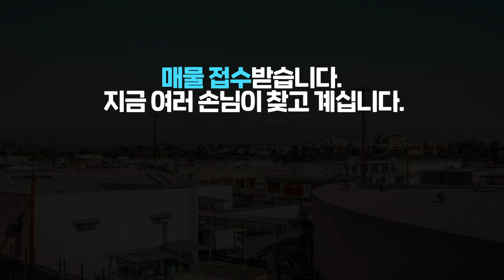경북 달성 논공읍 금포리의 숨겨진 보석 크레인 5T 있는 2종근린 제조 공장 창고 매매건 10179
✔ ▶공장▶창고▶대형물류부지 ▶매매, 임대 전문입니다!

창업가와 투자자를 위한 완벽한 선택, 달성군 공장 창고 매각 소식

오늘은 대구 달성군 논공읍 금포리에 위치한 공장 창고 매각 건에 대해 소개해드리고자 합니다.
"기회는 준비된 자에게만 온다"라는 말이 있습니다.

본 매물은 달성군청 인근에 위치해 있으며, 2종 근린 제조용도로 사용 가능한 깔끔하고
도로 상태가 좋은 공장 창고입니다.
섬유, 이불, 기계, 물류, 유통 자재 등 다양한 업종에 추천드리는 매물로,
공장용지는 213P 건물은 100P 규모로 보시면 됩니다.

이 공간은 일반 철골 구조로 층고 8.3M,
크레인 5T을 갖추고 있어 기계 제품의 제조 및 가공 관리에 최적화 되어 있습니다.
또한, 북향으로 위치해 있어 작업 환경이 쾌적하며,
주차 공간도 5대 이상 확보되어 있어 방문 고객 및 직원들의 편의를 도모할 수 있습니다.
매도가는 11억이며,입주 가능일은 3개월 내로,
상당히 빠른 시일 내에 사업을 시작할 수 있는 점도 매력적입니다.

기회는 늘 준비된 자의 편입니다.
대구 달성군의 이 매력적인 공장 창고에서 여러분의 새로운 시작을 응원합니다.